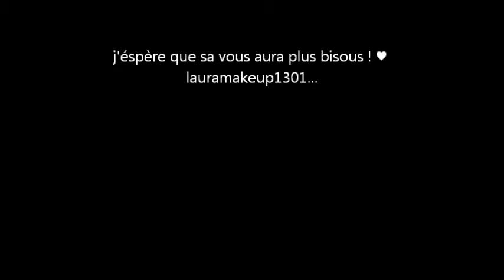PRODUITS TERMINERS #1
♥ produits mentionner

♥ BIODERMA sébium h2o soluton micellaire
♥ BIODERMA sébium al soin intense peaux a tendance acneique
♥ dentifrice signal white now ice cool mint
♥ dentifrice teraxyl pro-elecrtic blancheur intense
♥ dream mat mousse 30 sable Maybelline
♥ poudre confort matite num 400 matité mat de Yves Rocher
♥ mascara volume déployé de Yves Rocher
♥ pure calmlle lait de toilette Yves Rocher
♥ pure zone lotion clarifiante assainissante de L'oréal
♥ le petit marseillais lait hydratant peaux très sèches